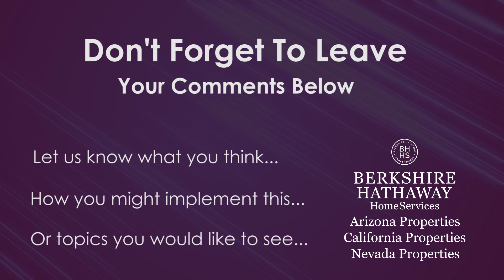Real Estate Training - More Effective Lead Follow-up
More Effective Lead Follow-up

• Get their Attention
o Be Authentic
o Share Relevant information

• True Value
o Their specific wants & needs
o Their Timing

• Inspire Good Decisions
o Credibility
o Success
o Passion